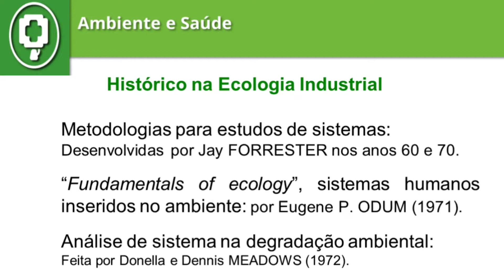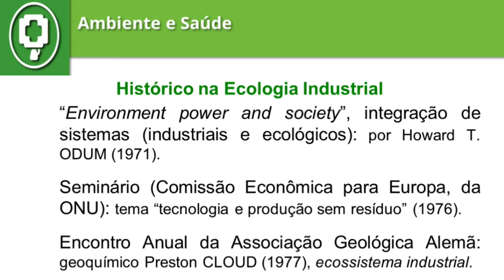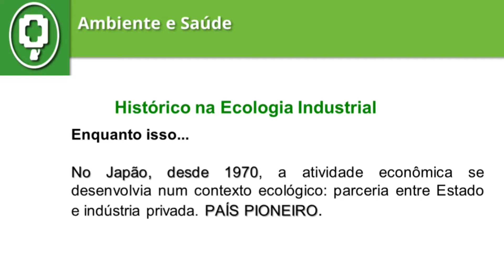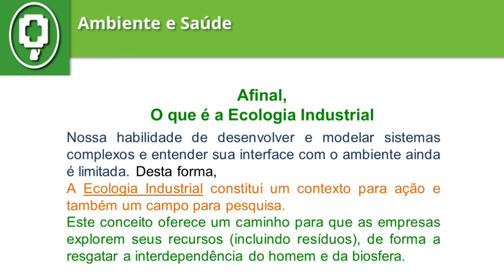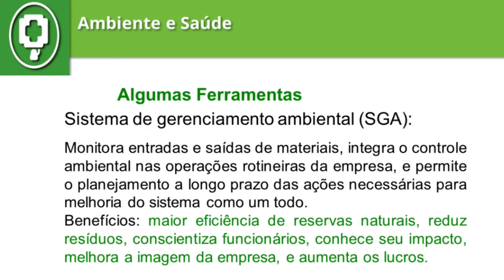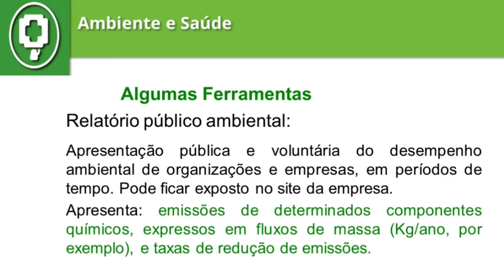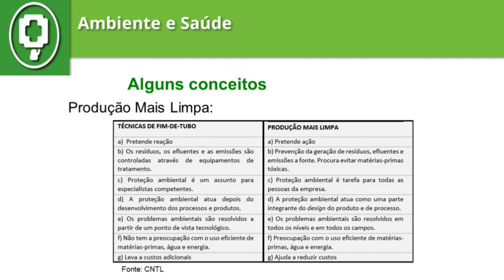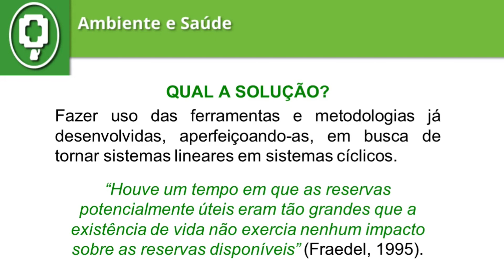Ecologia Industrial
IFSC – Instituto Federal de Santa Catarina

PQANP – Programa de Qualificação de Atividades Não Presenciais
Eixo Tecnológico: Ambiente e Saúde
Tema: Ecologia Industrial
Professora: Juscelia Padilha